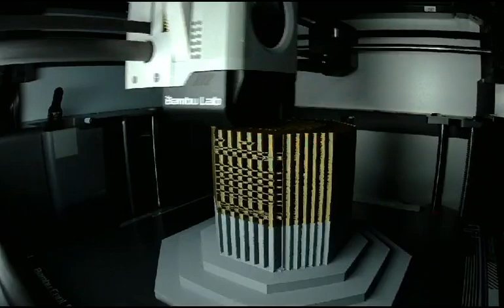Sustain Lution - 3D Print of 'Sebilj Sarajevo' Model (BTS)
Welcome to the behind-the-scenes journey with Sustain Lution, where sustainability meets innovation! In this exclusive video, we're excited to showcase the intricate process of 3D printing a model of the iconic 'Sebilj Sarajevo'. Join us as we transform eco-friendly PLA material into a detailed replica of this beloved landmark.

Witness the precision and care that goes into each layer, as our state-of-the-art 3D printers craft not just a model, but a piece of art. Throughout the video, we'll share insights into our sustainable practices, the importance of using eco-friendly materials like PLA, and the meticulous attention to detail that sets our products apart.

This 'Sebilj Sarajevo' model symbolizes our dedication to blending cultural heritage with environmental responsibility. Whether you're a 3D printing enthusiast, a lover of sustainable solutions, or someone who appreciates the beauty of Sarajevo, this video is for you.

Your support helps us continue our mission of creating sustainable, beautiful, and meaningful products.